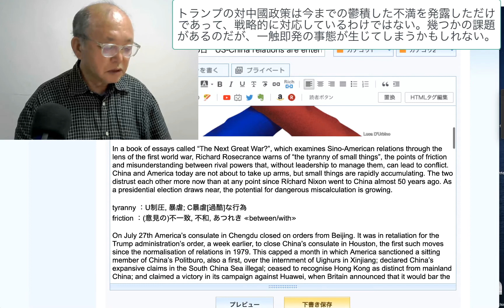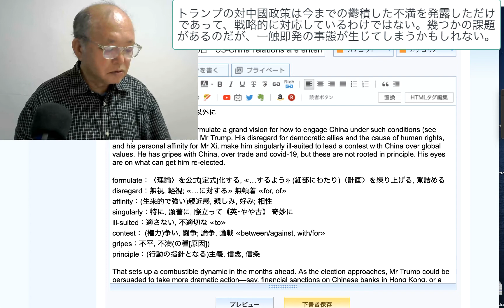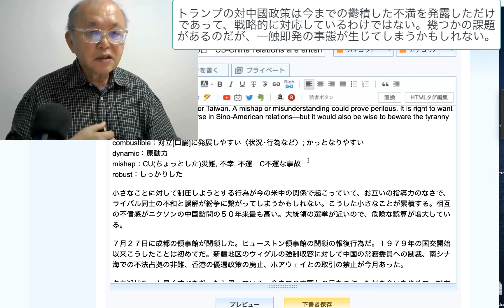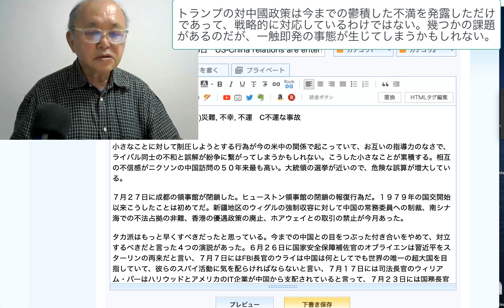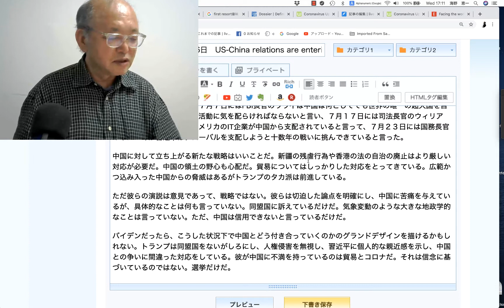トランプの対中國政策は今までの鬱積した不満を発露しただけであって、戦略的に対応しているわけではない。幾つかの課題があるのだが、一触即発の事態が